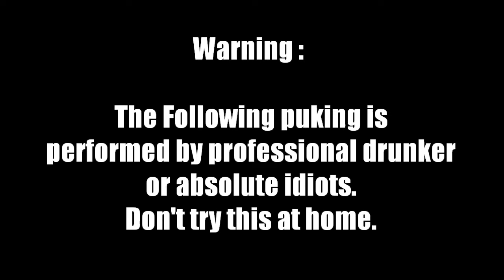Enjoy Drinking - Puking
警告：この映像には汚物と言葉選びのセンスに長けたタニシが含まれています。
不快な気分になる方は見ないようにお願いします。

R.I.P. Ryan Dunn